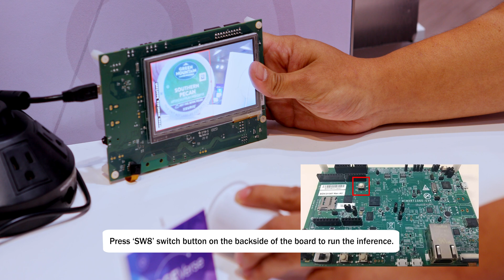Machine Learning with NXP - eIQ™ Demo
The NXP® eIQ™ machine learning software development environment enables the use of ML algorithms on NXP MCUs, i.MX RT crossover processors, and i.MX family SoCs. eIQ software includes inference engines, neural network compilers and optimized libraries.

This software not only leverages open-source technologies, it is fully integrated into our MCUXpresso SDK and Yocto development environments, allowing you to develop complete system-level applications with ease.

In this demo the eIQ™ software is used for image recognition and label identification using the i.MX RT1060 and a TensorFlow Lite model.